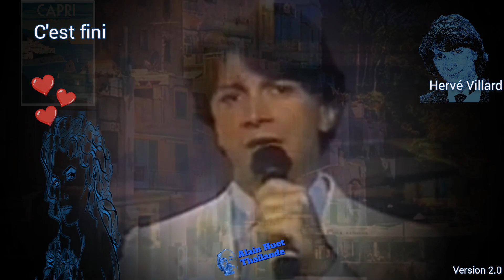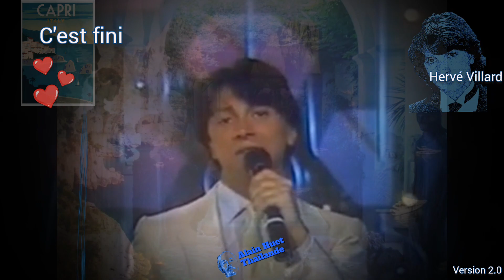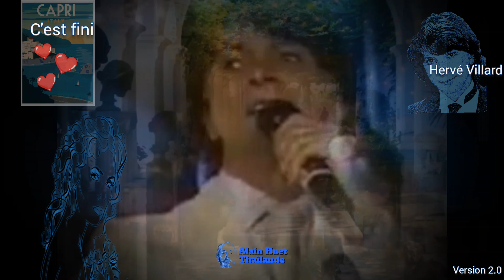Capri c'est fini - Hervé Villard (version 2)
Clip vidéo Capri c'est fini - Hervé Villard (version 2)